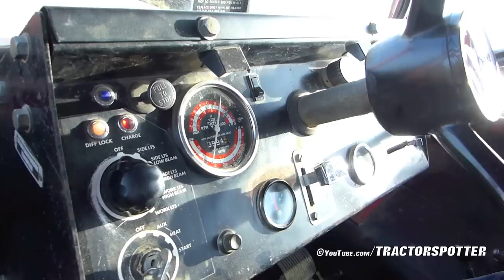Golden Oldie: Massey Ferguson 1200 [Pure Sound] Ploegen | Ploughing | Pflügen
Ploegen met een prachtige Massey Ferguson 1200 met een 4 schaar Niemyer 2-180 ploeg van David Bakker uit Kloosterzande.

Ploughing using a Massey Ferguson 1200 with a 4 furrow Niemyer 2-180 plough, from David Bakker of Kloosterzande (NL)

Pflügen mit einem Massey Ferguson 1200 mit 4 Furche Niemyer 2-180 Pflug.